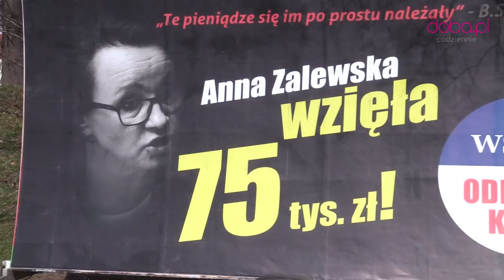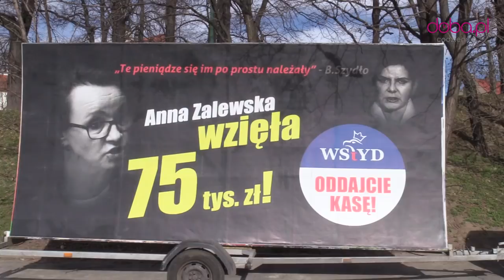Konwój Wstydu w Dzierżoniowie